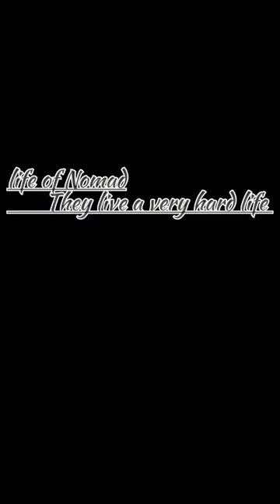life of tribes| bakarwal tribe of Jammu and Kashmir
life of Bakarwal how they lived a hard life
in this short the bakarwal migrate from plains to Hills